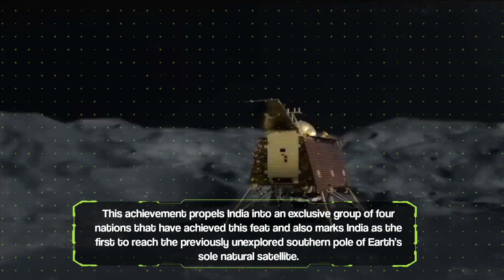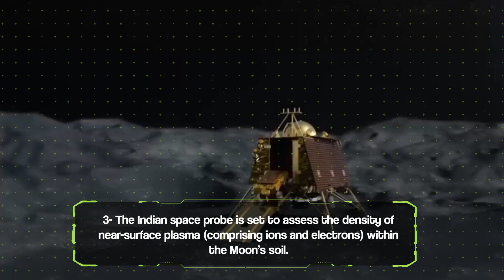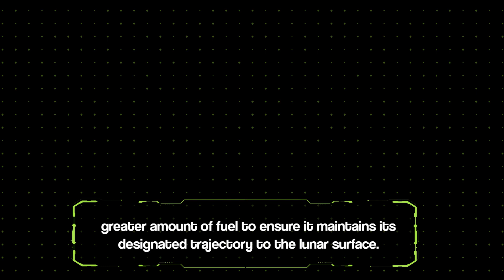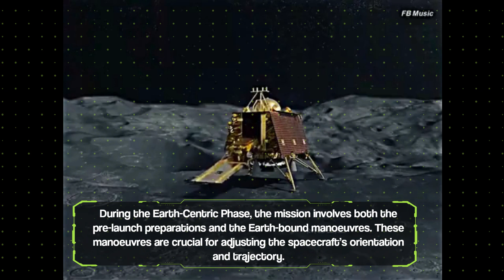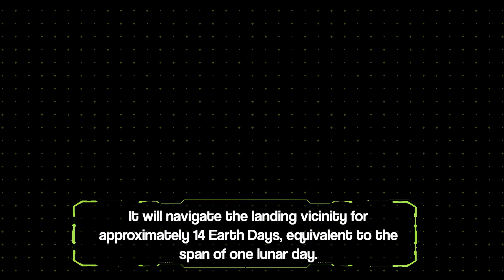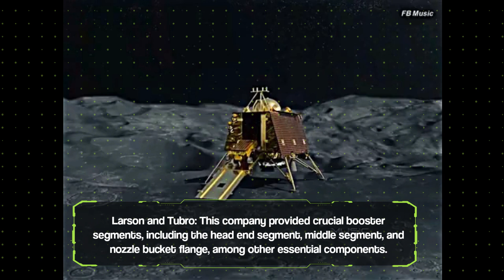10 Interesting Facts About India's Historic Chandrayaan-3 Mission || Chandrayaan 3 Vikram Lander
Through ISRO's Chandrayaan 3 mission's success, India will become the only country to land its spacecraft on the south pole region of the Moon. India will become the second country, along with China, to have an operating rover on the moon. India will become the fourth country to do a soft landing on Moon